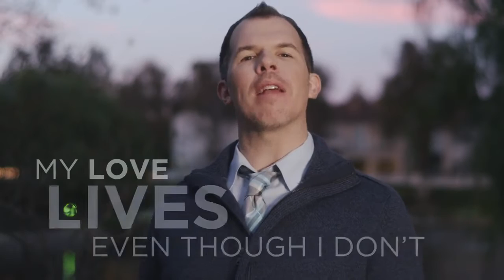Transamerica Legacy Of Love